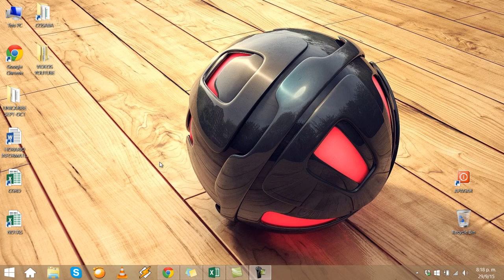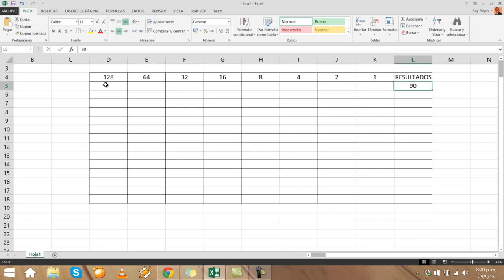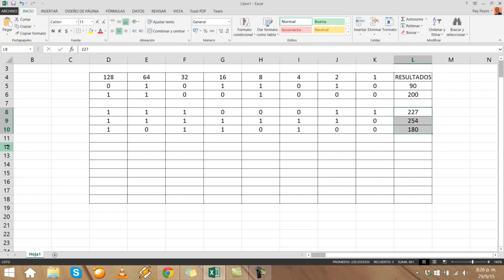Convertir de binario a decimal y viceversa.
¿Cómo convertir de binario a decimal y de decimal a binario de manera rápida y sencilla? He aquí la solución.